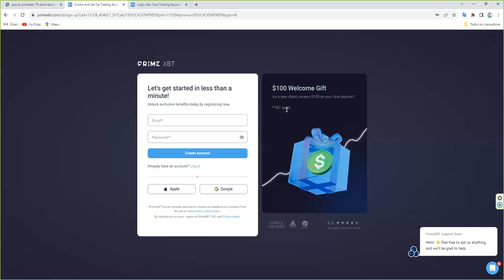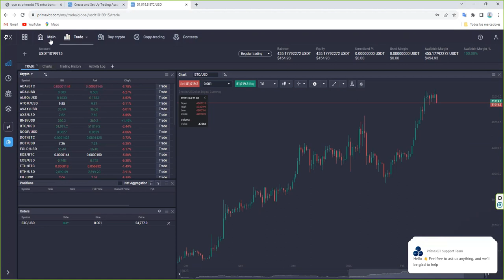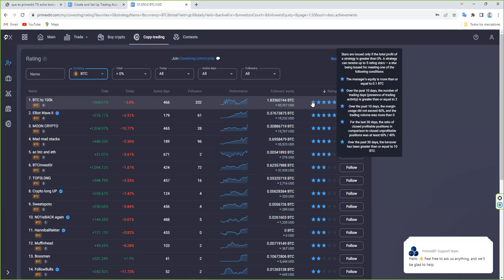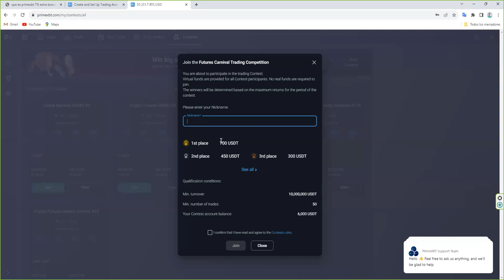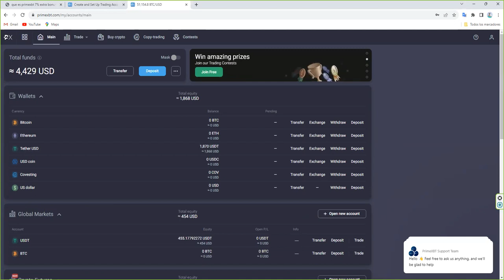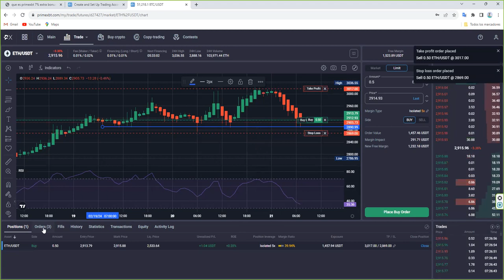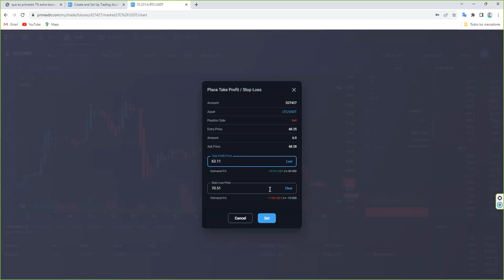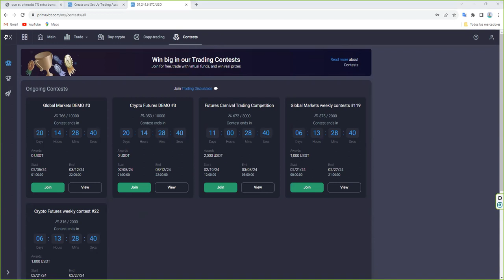💥 BITCOIN! 🥇Donde hacer futuros Oro Plata criptomonedas divisas de forma sencilla y fácil 💥💥